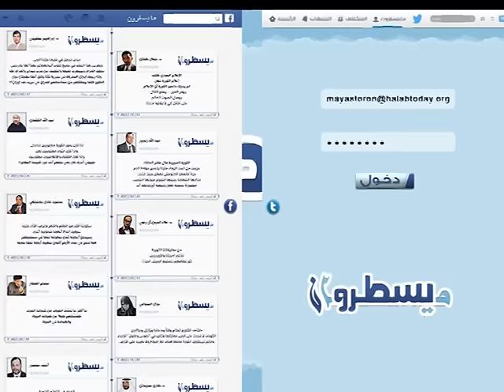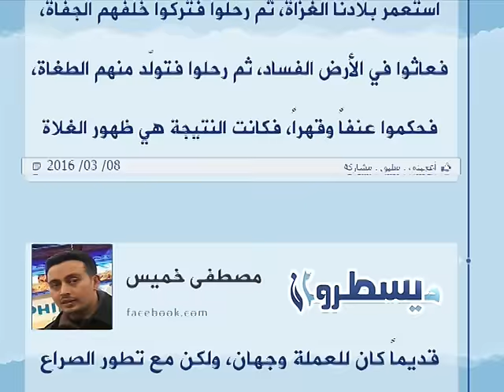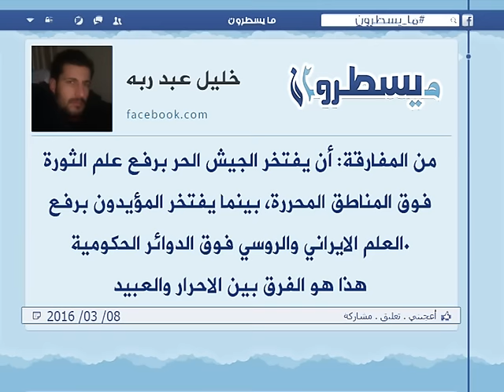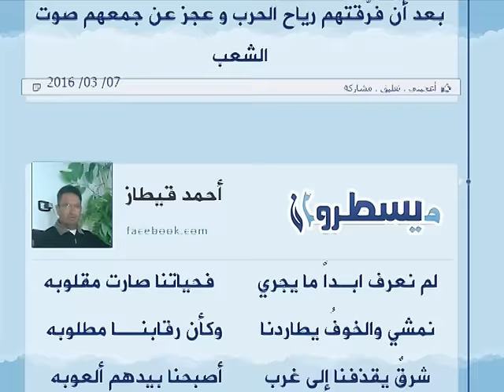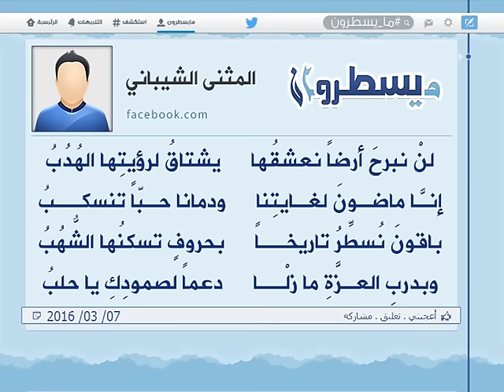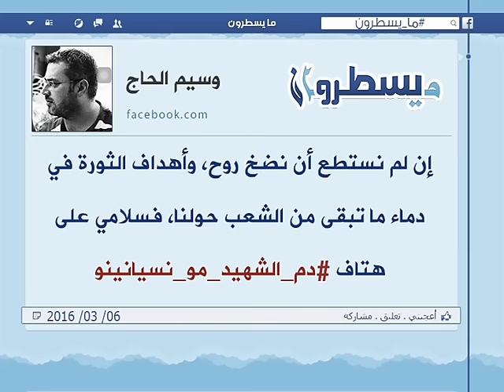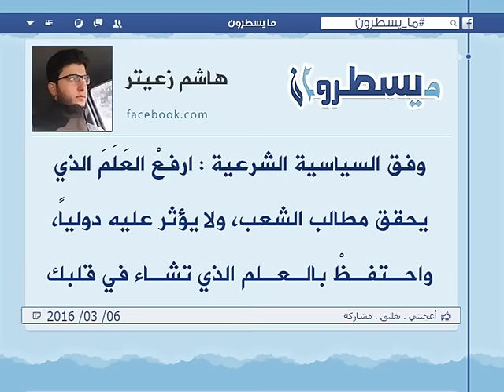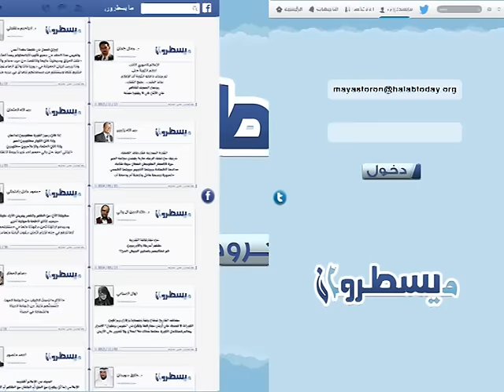برنامج ما يسطرون 8 3 2016